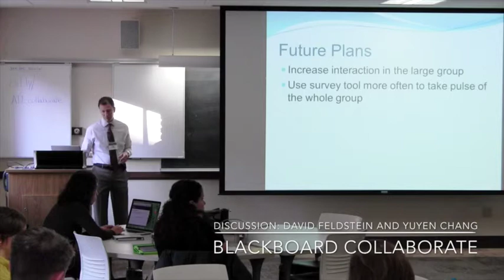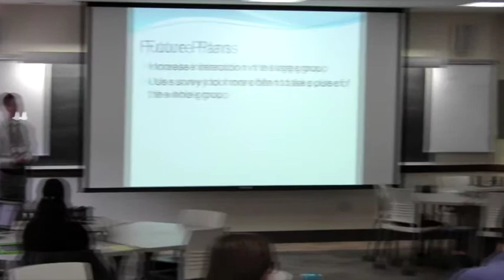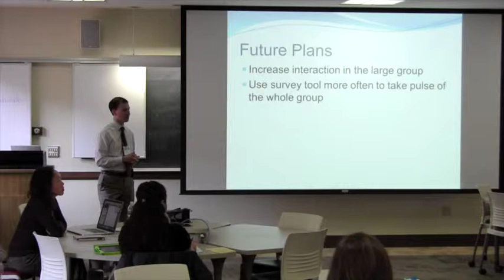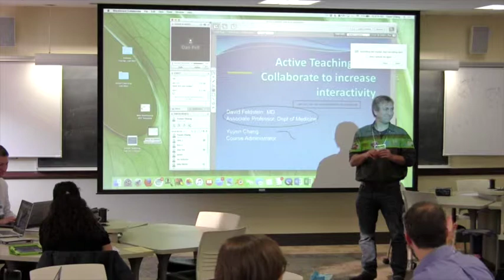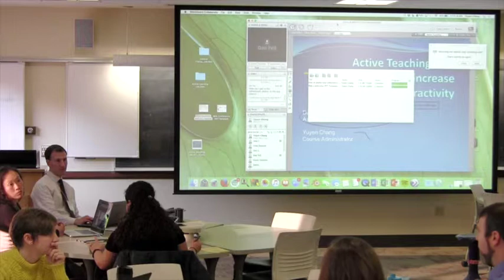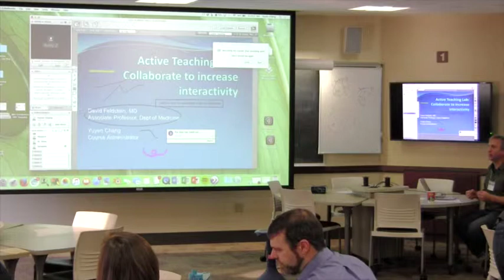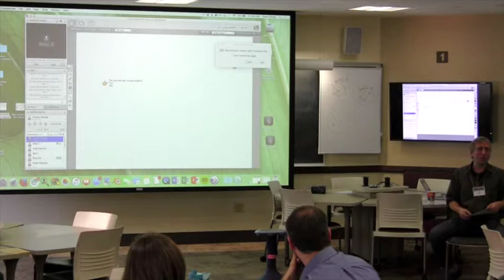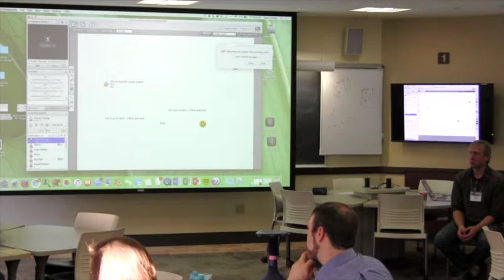[Discussion] Blackboard Collaborate with David Feldstein and Yuyen Chang (Dec 4, 2015)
David Feldstein and Yuyen Chang shared how they used Blackboard Collaborate to connect with their off-campus residents who didn’t have a classroom to meet in.